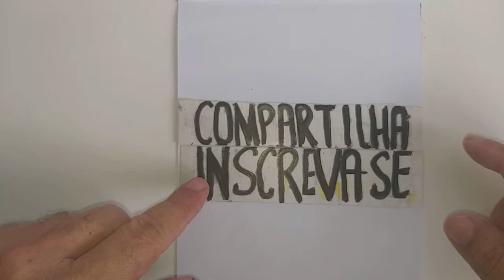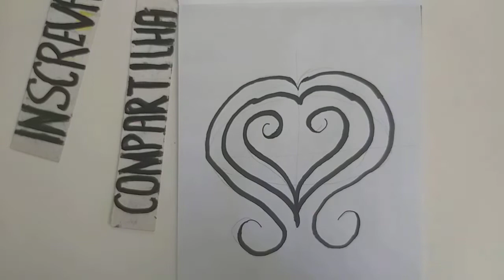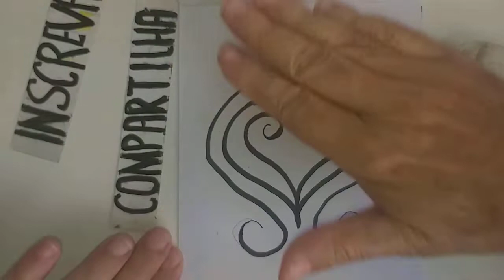Tattoo Henna. Mehndi Element #2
Achei que o grupo gostaria disso. Olá será que você poderia visitar meu canal. .São mais de 1100 desenhos. Os mais recentes são. Tattoo Design . Rose Black, Sakura & Mehndi Star.
👉👉👉 👈👈 Você também pode entrar para o meu grupo no Facebook e enviar desenhos. " Piores Desenhistas só aqui " 🥰🥰🥰